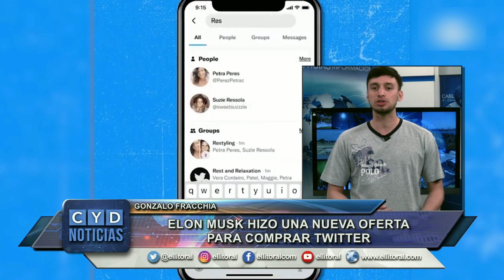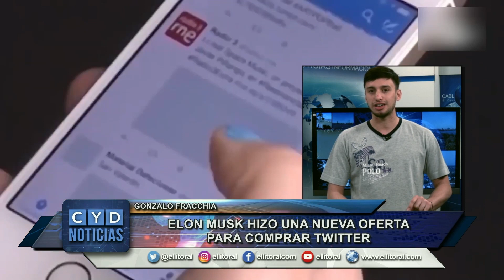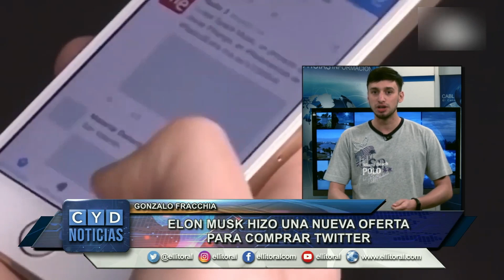ELON MUSK HIZO UNA NUEVA OFERTA PARA COMPRAR TWITTER